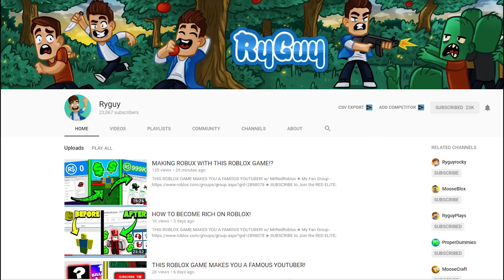Minecraft Daycare - MERRY CHRISTMAS !? (Minecraft Roleplay)